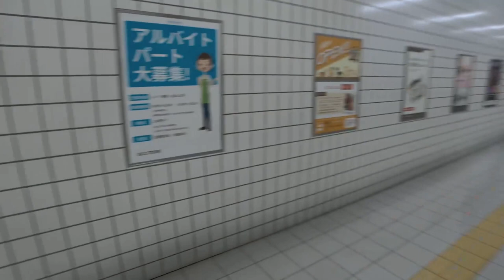HAL GETTING REAL 😄 - APEX LEGENDS ITA